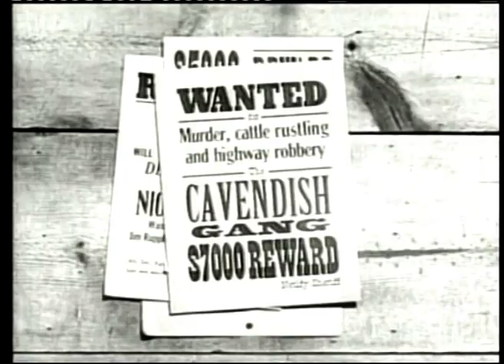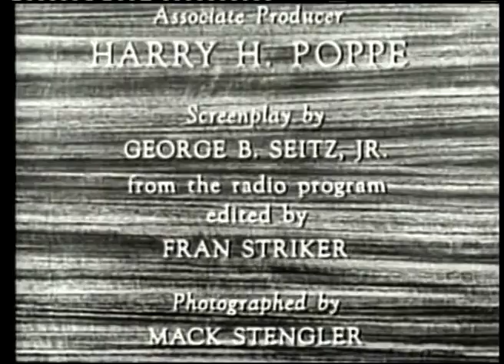The Lone Ranger - Enter the Lone Ranger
A Fiery Horse With the Speed of Light, a Cloud of Dust and a Hearty
High! Ho! Silver!
With his faithful Indian companion Tonto, the daring and resourceful masked rider of the plains led the fight for law and order in the early Western United States. Nowhere in the pages of history can one find a greater champion of justice. Return with us now to those thrilling days of yesteryear. From out of the past come the thundering hoofbeats of the great horse Silver!